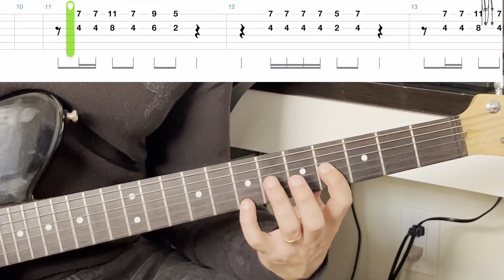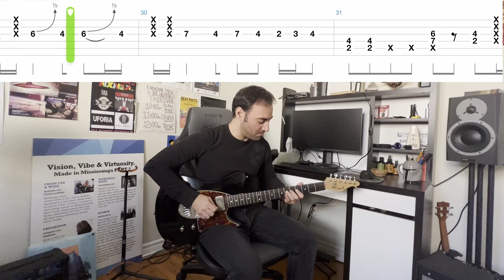Ghostbusters Theme Play-Through & Tab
Here's a play-through of the main riffs in the Ghostbuster's Theme Song.
I like to add an extra bend on the iconic riff. Can you see where it differs from the tab?